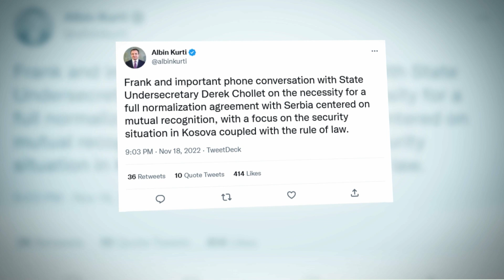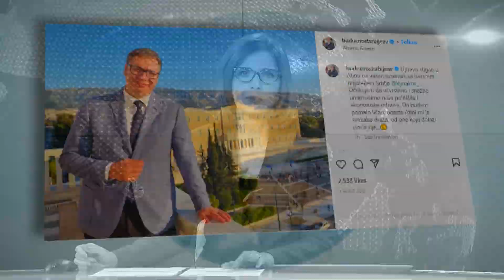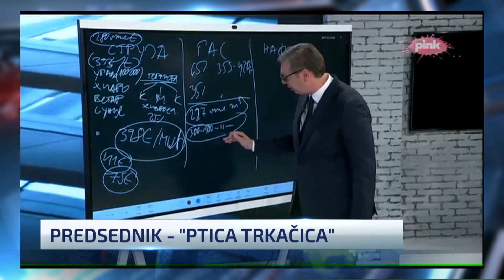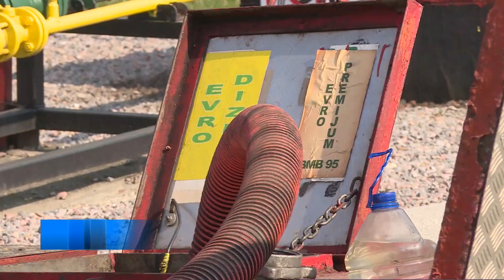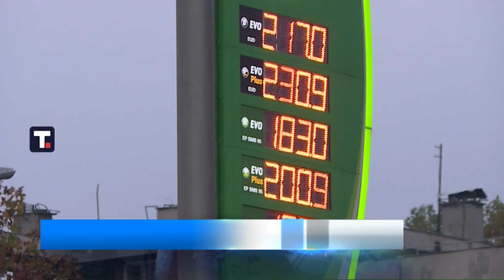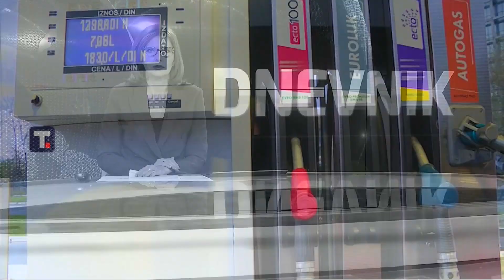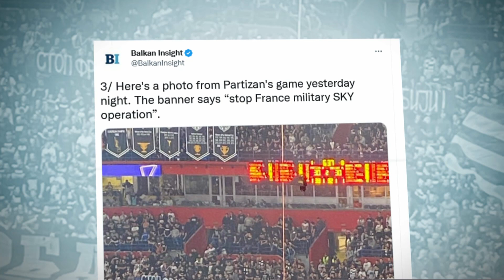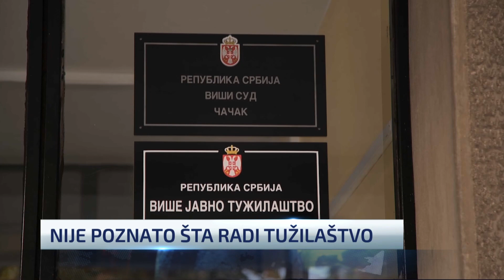Dnevnik u 19 /Beograd/ 19.11.2022.